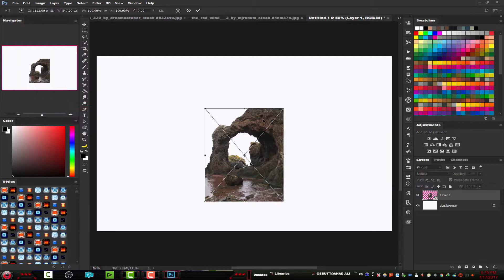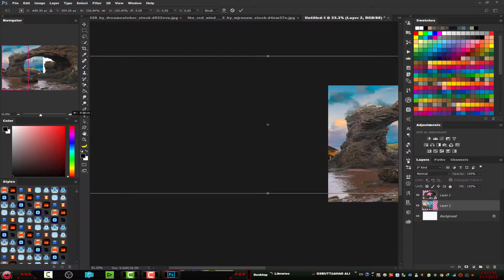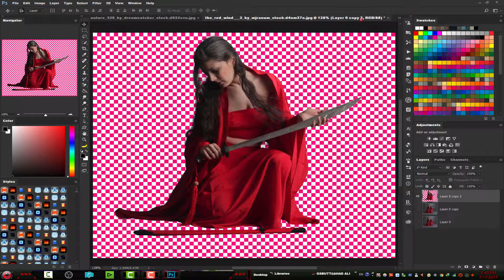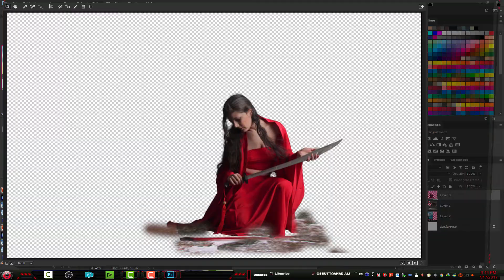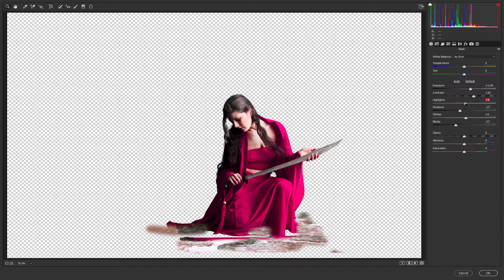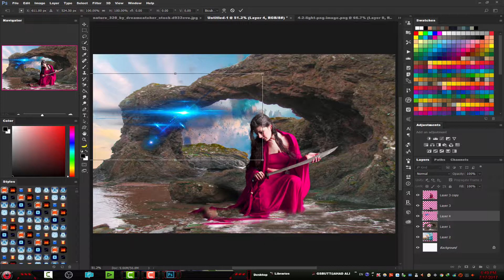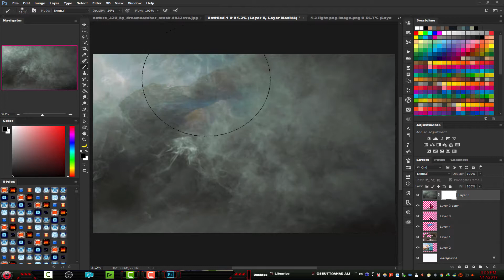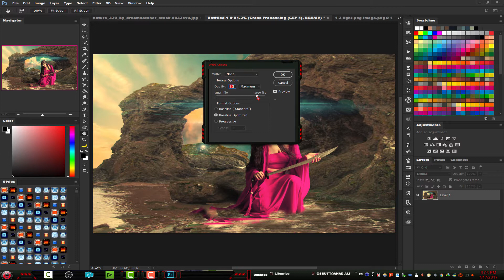Photoshop Tutorial cc2018 | Best Photo Manipulation Tutorial 💃🚶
HEY EVERYONE
Back with another tutorial. Today I'll be showing you Photoshop Tutorial | Best Photo Manipulation Tutorial |AHAD ALI💃🚶 Follow along with the tutorial and if you face problems you can leave a comment for me, I'll assist you anytime. BY AHAD ALI GRAPHIC,DESIGN. Hope this tutorial helps you.

Music ;